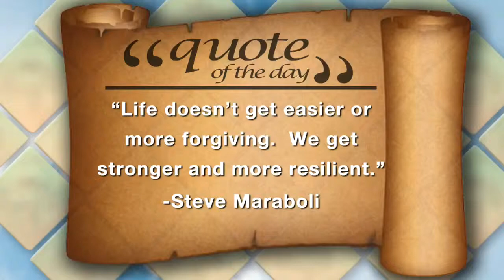Downtown Summerfest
Eric Werner, from the City of Albuquerque, shares details with Nikki on how you can enjoy a hot summer night downtown at Summerfest next Saturday. Eric has the information about the musical line-up and food options, as well as what's fun for kids.